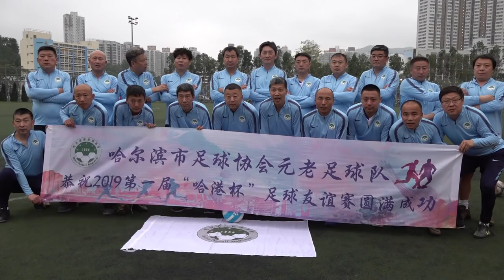馬天尼vs哈爾濱(2019.4.27.中港元老足球友誼賽)精華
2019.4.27.廣福公園球塲 16:30 馬天尼(紅) 0 : 0 哈爾濱(白)